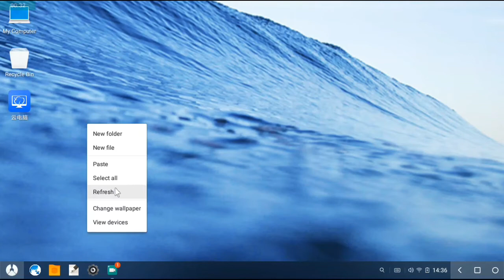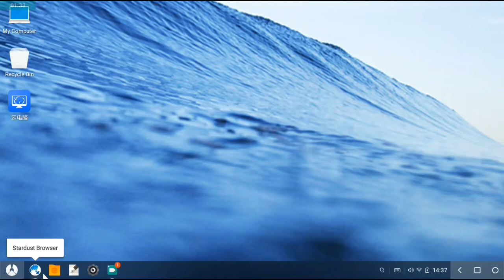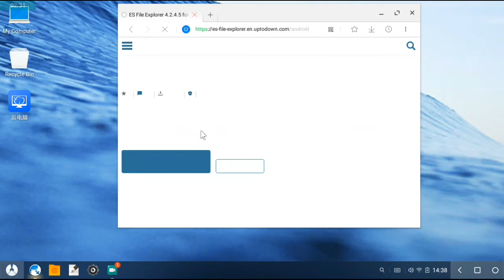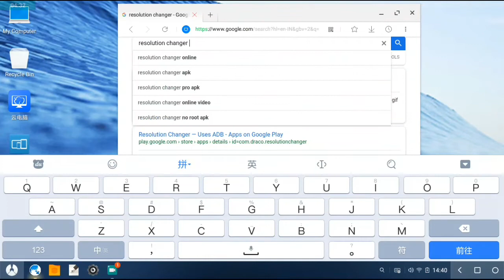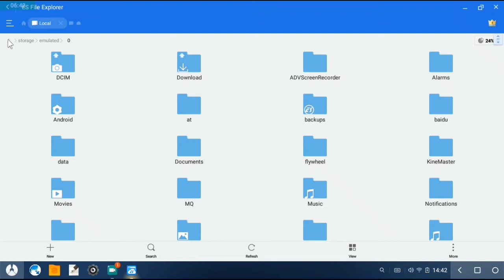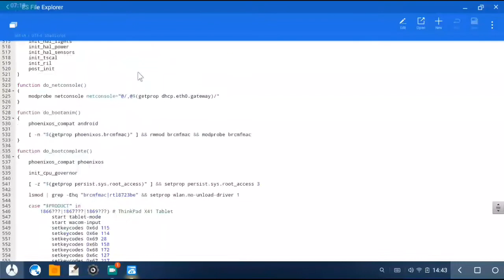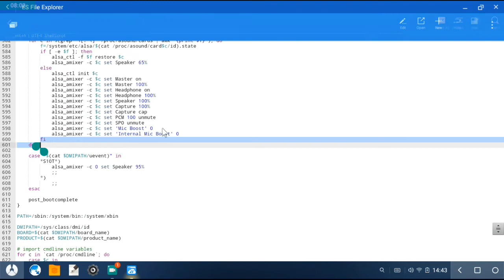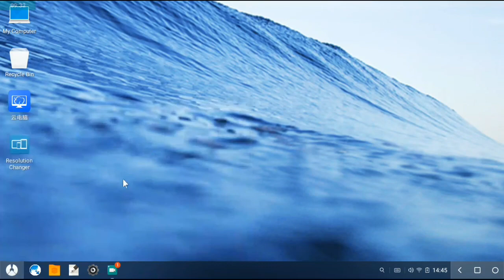Fix Phoenix OS Mic And Screen Record Problems Easily VIP Brothers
Hello today I am fix Phoenix OS Mic And Screen Problems Fix Today in this video please watch this video end time.

Your Topic.

phoenix os mic fix

phoenix os mic fix free fire

phoenix os free fire

phoenix os free fire not working

phoenix os free fire not working new update

phoenix os mic noise fix

phoenix os mic problem

phoenix os discord mic not working

phoenix os mic fix without es file explorer

Phoenix OS mic problem fix in Hindi

phoenix os pubg mic problem fix

fix phoenix os boot problem

how to solve phoenix os boot problem

how to solve phoenix os boot problem in Windows 7

how to solve phoenix os boot problem in Windows 10

how to solve phoenix os boot problem in Windows 8

phoenix os system initializing please wait

phoenix os system initializing please wait fix

phoenix os system initializing please wait problem

phoenix os

phoenix os pubg

phoenix os free fire not working tamil

phoenix os free fire not working tamil today

phoenix os free fire not working Hindi

phoenix os screen resolution fix